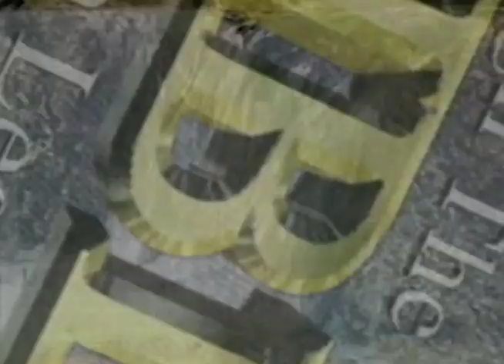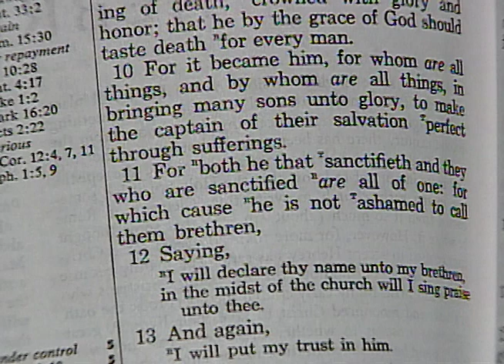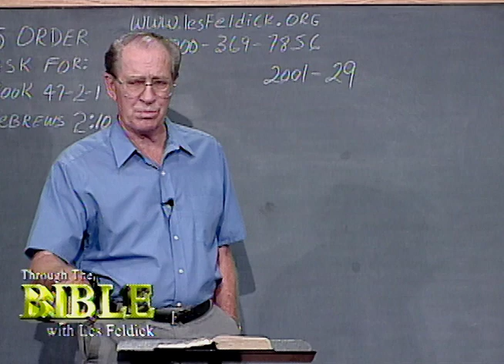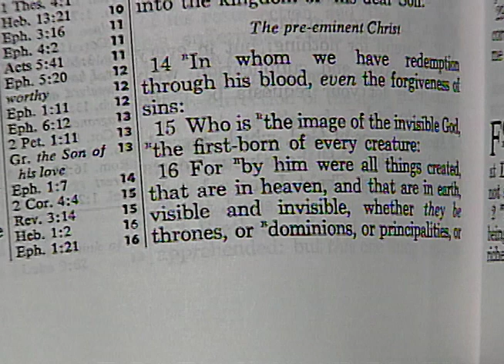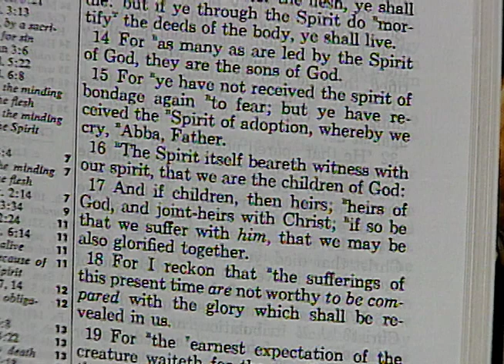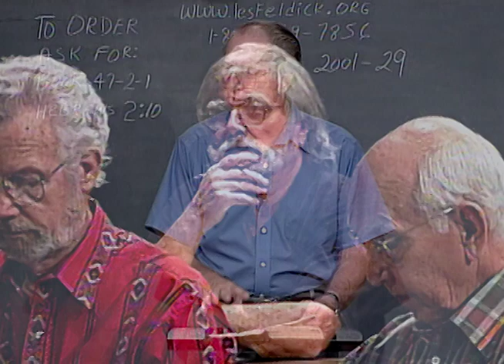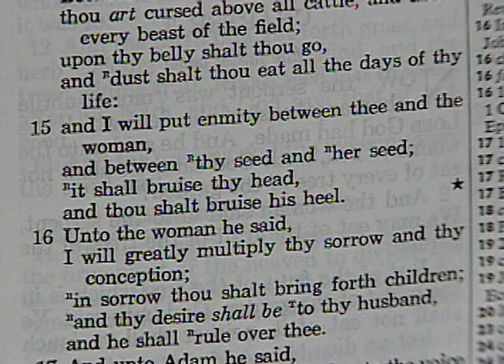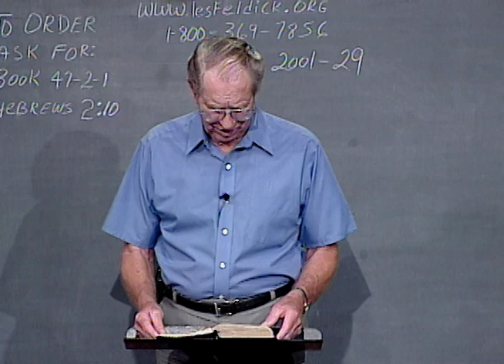Les Feldick - 47-2-1 - Through the Bible Program #2001-29